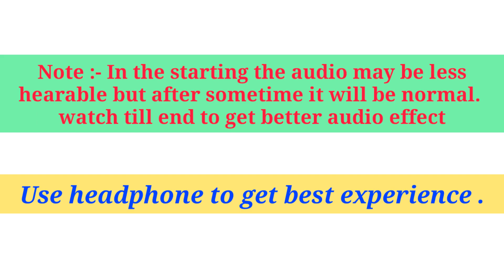Alan walker - On my way(pubg mobile) |pubg mobile 1st year anniversary| PubgxAlanWalker special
As pubg mobile is celebrating its 1 year anniversary. They had collaboration with capcom as well as with alan walker and alan walker has made song with pubg mobile.
Listen to the song and enjoy.

Date of recording :-  01/04/2019 12/45/46 time

Time taken to edit -½hr

Tags

About me - youtuber, gamer.